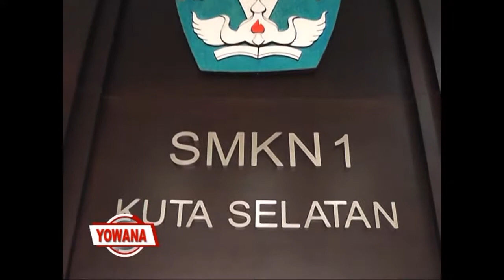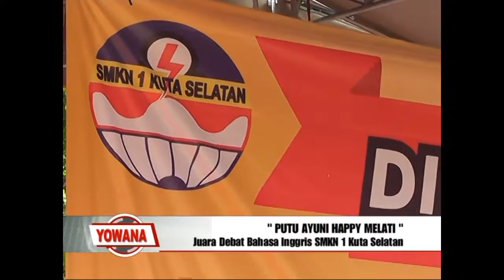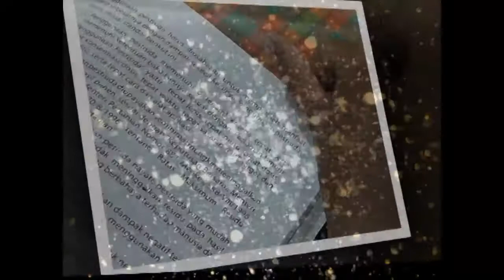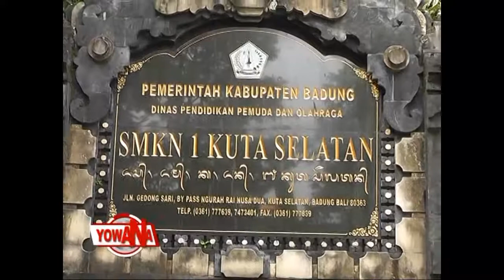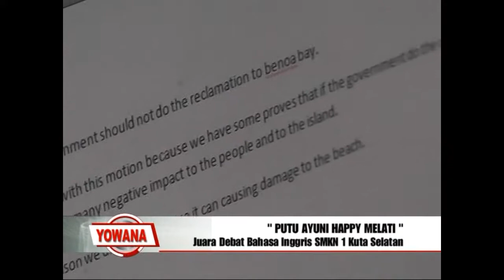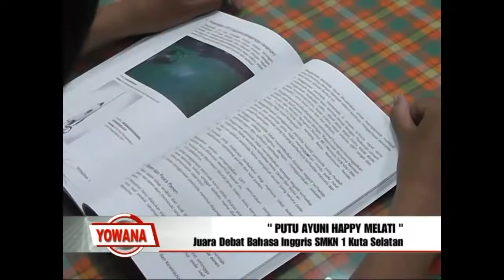Komunitas Sadar Sehat - Yowana Magz Happy Melati SMK 1 Kuta Selatan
Yowana Magz Bali TV bersama Komunitas sadar sehat menghadirkan Ayuni Happy Melati Siswa SMK 1 Kuta Selatan